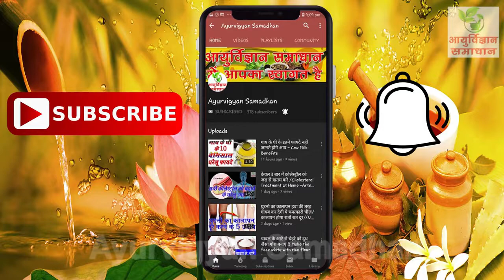सिर्फ 2 दिनों में बाल झड़ने की समस्या का ऐसा नुस्खा देखकर चौंक जाओगे//सिर्फ 10 रूपये में!!//HAIR